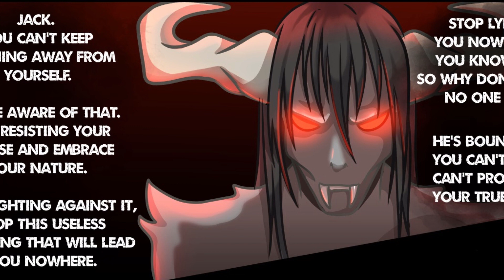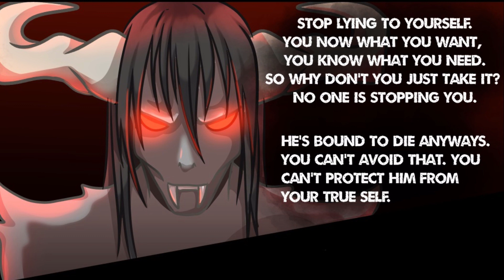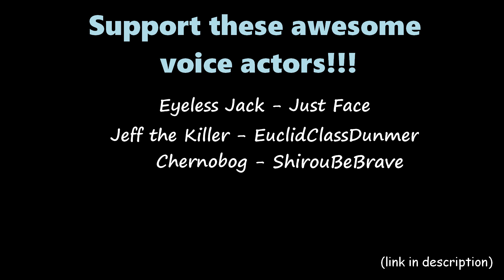A hymn for blood - Chapter 10 [Creepypasta comic dub]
I'm uploading this later than I expected, and I'm sorry for my inactivity.
Thing is, I had a lot of things to do and little motivation to finish them all.
I'm now trying to make up for the lost time, and even tho it's a little overwhelming, I'm making it. So expect new animations to be uploaded very soon! 👀

As usual, I wanna thank the voice actors who helped me. ✨